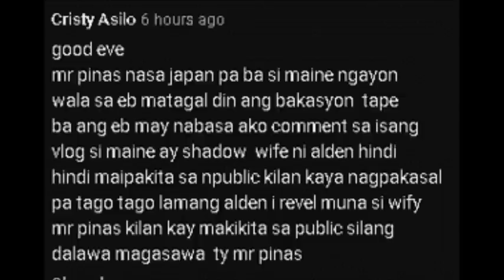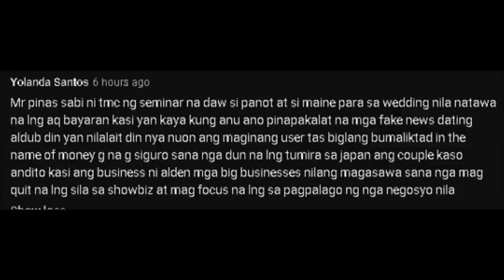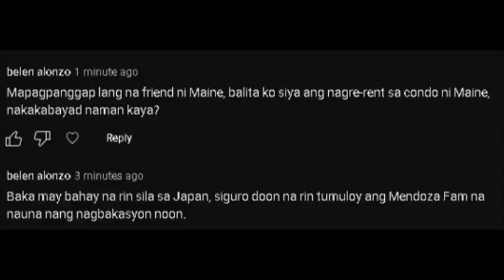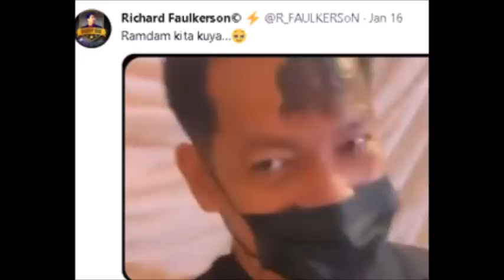PROYEKTO NI ALDEN NILIPAT SA IBA! DEPENSA NI DADDY BAE KAY MAINE MULING PINAKITA!! ALAMIN NATIN!!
Hindi nga naman talaga nabibili ang pagiging de kalidad at class.